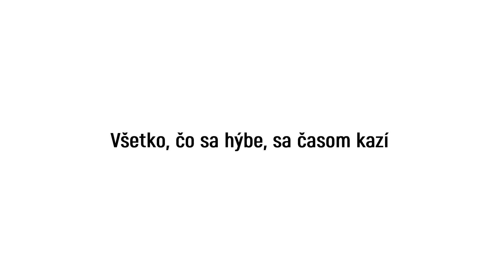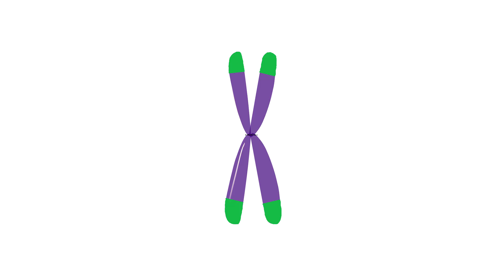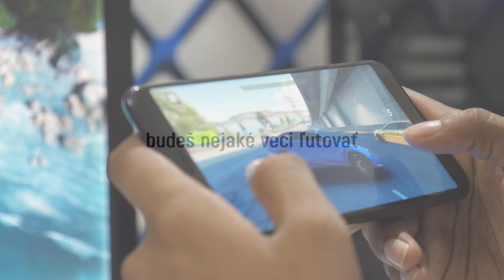Prečo nie sme nesmrteľní?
Smrť je prirodzená súčasť života. Prečo? To sa dozvieš v tomto videu.

EDIT BY: ja